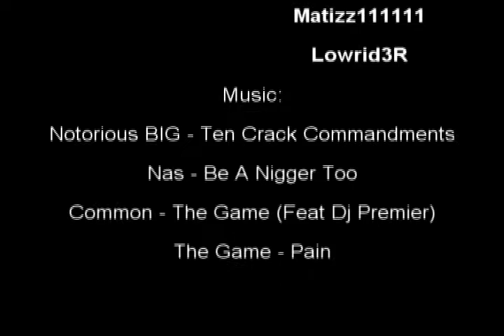GTA Graffiti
Dedicated to NicknameOne87

My own job graffiti and paintjob

Prawa do muzyki w filmie posiada Universal Music Group